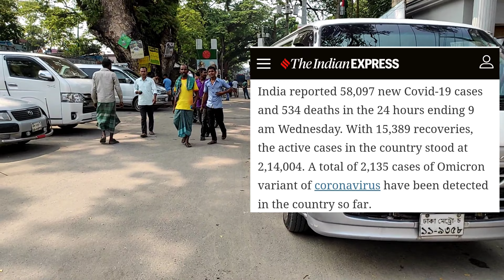Indian tourist visa new update 2022 | Benapole-Petrapole border update 2022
Two passport holders named Habibur Rahman (60) and Habibullah Sohan (30) returned home with corona positive through Benapole check post after treatment in India.  Attendance Kamal Hossain's report with them has come negative.

 Corona tested positive when the health department examined them at the Benapole checkpost immigration around 12 noon on Wednesday (January 5).

 Corona positive two and their attendant Kamal Hossain have been taken from Benapole by special arrangement for admission in Jessore Isolation.  They will be admitted in the red zone of Jessore 250 bed general hospital.  There they will have to stay in quarantine for 14 days.

 Mohammad Raju, Officer-in-Charge (OC) of Benapole Checkpost Immigration, told Jago News that the two returned home with corona positives after undergoing treatment in India.  Their immigration formalities have been completed and senior officials have been notified.

 Health department doctor Subrata Jago, who works at the Benapole checkpost, told News that the Benapole Immigration Health Department is giving clearance to the passport holders returning from India after examination.  If any corona positive is detected in the body, he will be kept in quarantine for 14 days in Jessore isolation.  At the end of 14 days, he will be allowed to go home again after the test, if there are no more symptoms in his body.  If he is found to be corona positive or omicron again, he will be kept for 14 days.  There will be further tests to see if they have Omicron germs in their body.  After that they will be allowed to go home.